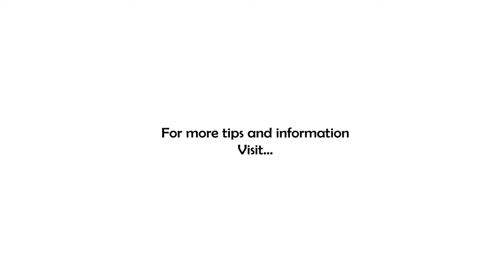Free Coaching Friday - Difficult Conversations!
It is inevitable, you are going to find yourself facing a difficult conversation at some point...you just can't avoid it. So how do you have a difficult conversation and walk away feeling good about it? That's our topic in this installment of 7 Minutes In the Morning!